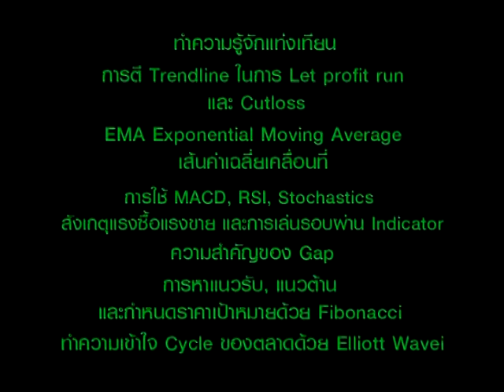โปรโมท สัมมนา STOP LOSS S4 (Edit)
เสาร์ที่ 18 ตุลาคม 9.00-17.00
เรียนเทคนิคกราฟ กับคุณแมน อัครพงศ์ ขวงธนะชัย หรือ Man Stockmanday

-ทำความรู้จักแท่งเทียน

-การตีtrendline ในการ let profit run และCutloss

-EMA Exponential Moving Average เส้นค่าเฉลี่ยเคลื่อนที่

-การใช้MACD, RSI, Stochastics สังเกตุแรงซื้อแรงขายและการเล่นรอบผ่านindicator

-ความสำคัญของgap (ช่องว่างของราคา)

-การหาแนวรับ,แนวต้าน และกำหนดราคาเป้าหมายด้วยfibonacci

-ทำความเข้าใจcycle ของตลาดด้วย Elliott Wave

ส่วนวันอาทิตย์ที่ 19 ตุลาคม 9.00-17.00 เจาะลึกสูตรการหาหุ้น super tricks กับพี่เปี๊ยก ณัฐวัฒน์ อ้นรัตน์ แมงเม่าสำราญ

เรื่อง SUPER TRICKS
1. การใช้เทคนิด เพื่อ เอาชนะตลาด
2. การหากำไร จากหุ้นชุด A หุ้นนำตลาด หุ้น ตามตลาด
3. การเก็งกำไร แบบมืออาชีพ กับหุ้นชุด B C กินกำไร ไปเรื่อยๆ
4. การเก็งกำไร แบบ freedom trader กับ หุ้นชุด C D
5. การจัดพอร์ต และ การแก้ไขพอร์ต
6. การคาดการณ์ราคาหุ้นในอนาคต จากเครื่องมือทางเทคนิค
Fibo. Projection และ elliots wave

สำรองที่นั่ง 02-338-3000 กด 3